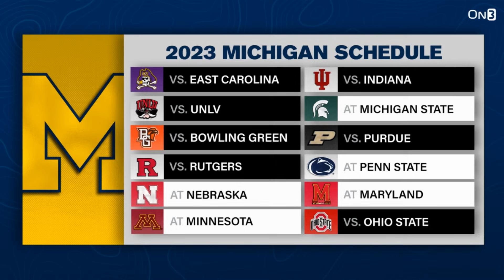Michigan Wolverines COMPLETE DOMINANCE | Jim Harbaugh, College Football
As Michigan continues to roll through their 2023 schedule , The Wolverine's Chris Balas joins to give his insight on the Michigan Football Team and just how good they've been this season. Balas also provides an update on Jim Harbaugh's contract extension.

For more in-depth analysis of the Michigan Wolverines, head on over and don't miss a thing.